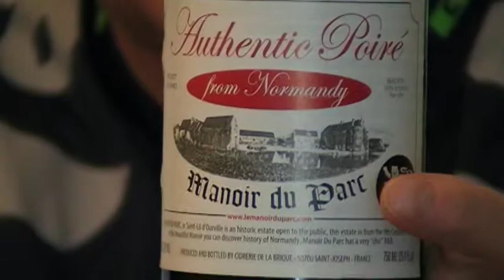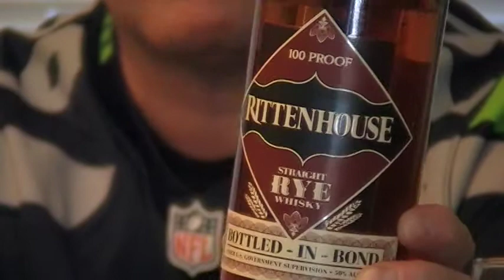Rye Whisky and Hard Cider: Episode 165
Hard Cider and rye whisky...Does it work? Also, Joe Roberts favorite NFL Team is the Steelers, not the Eagles. Either way, they didn't make it to the big dance.